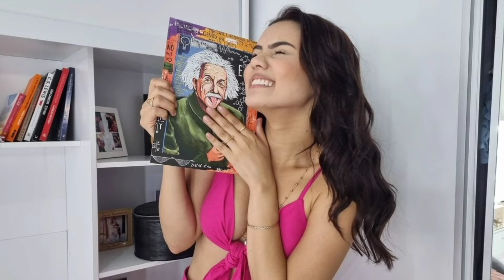BBB22| QUEM É QUEM NA TEMPORADA | ANÁLISE DOS PARTICIPANTES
Vamos mostrar a nossa primeira impressão de cada um dos participantes .
Pipocas e camarote, o que será que podemos esperar do elenco do BBB22.
Estreia só BBB 17 de janeiro